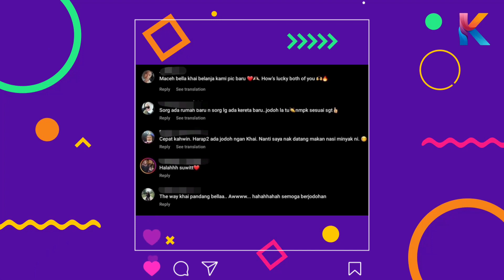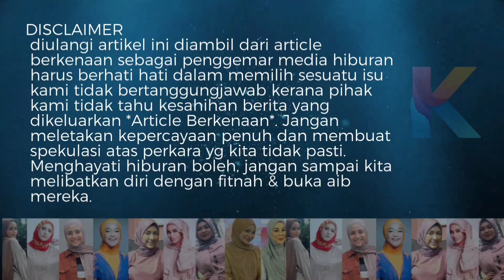7 TAHUN PERKENALAN NABILA RAZALI SENDIRI BUAT PILIHAN INI!